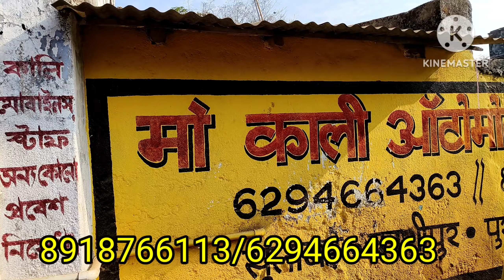स्टेनलेस स्टील रौस्टार अर ड्रायार मशीन ट्रांसपोर्ट आन्ध्र प्रदेश